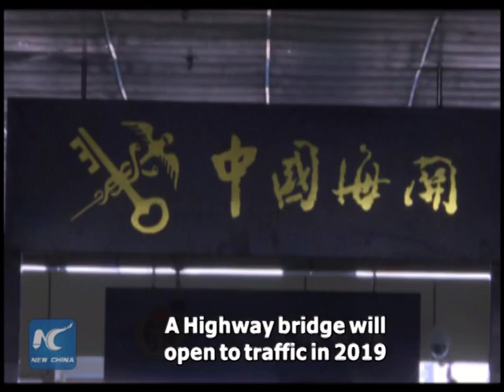Russian minister: Russia to keep win-win co-op with China in Far East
Minister for Development of the Russian Far East Alexander Galushka said that Russia wants to build mutually beneficial and long-term cooperation between its Far East and China. The minister said Russia considers infrastructure development a priority in bilateral cooperation.